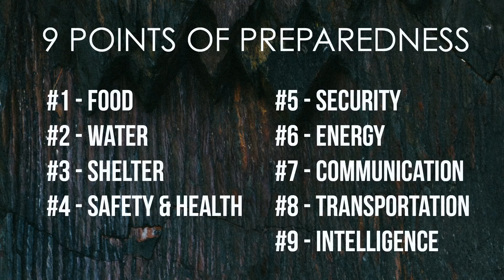Prepping Foundations - The 9 Points of Preparedness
One of the top questions for new preppers is "What areas should I cover in my preparations?" Jon and Charley break down this topic into "9 Points of Preparedness."

#1 - Food
#2 - Water
#3 - Shelter
#4 - Safety & Health
#5 - Security
#6 - Energy
#7 - Communication
#8 - Transportation
#9 - Intelligence

@charleyhogwood on Social

SUBMIT YOUR EDC POCKET DUMP VIDEO

Be featured on our channel ...